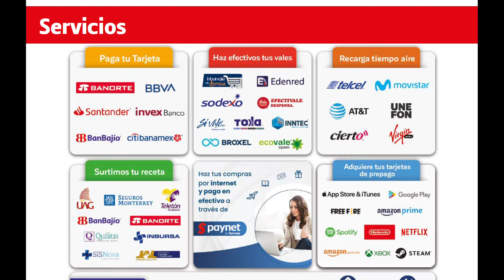🇲🇽 Farmacias Guadalajara Folleto del 1 al 14 de septiembre de 2024 / Llegaron las Torres del Ahorro